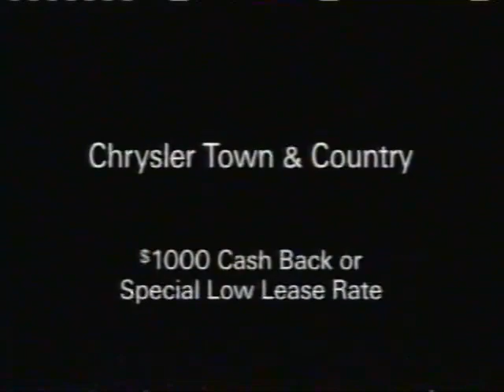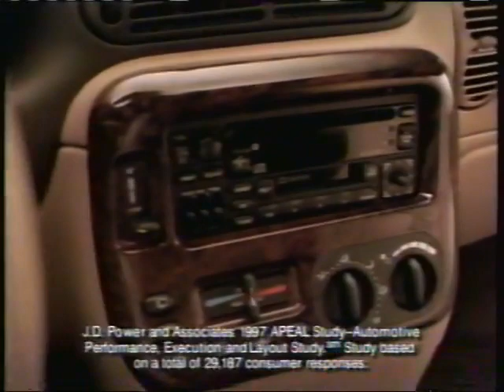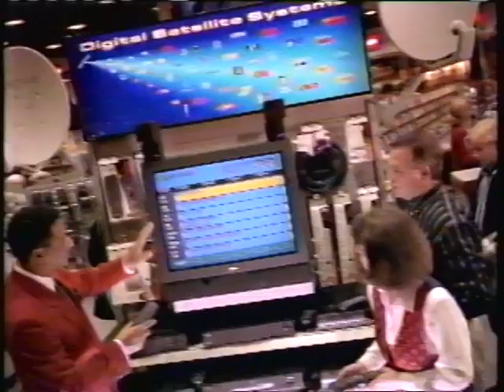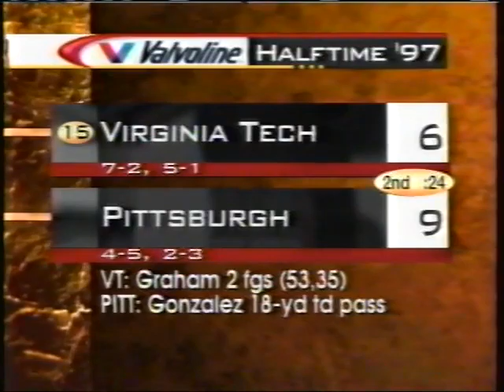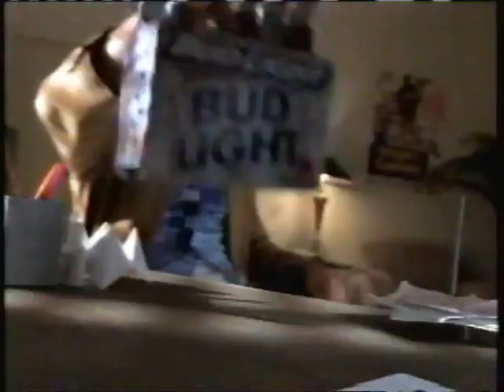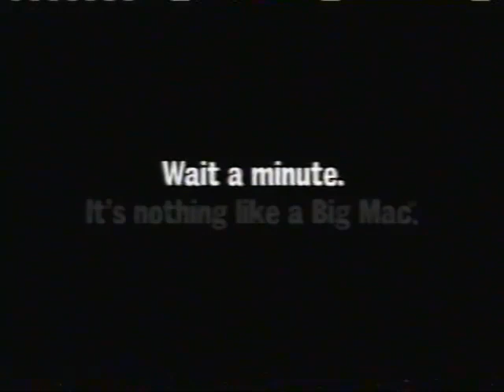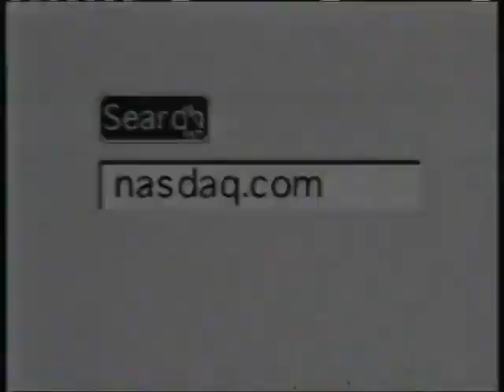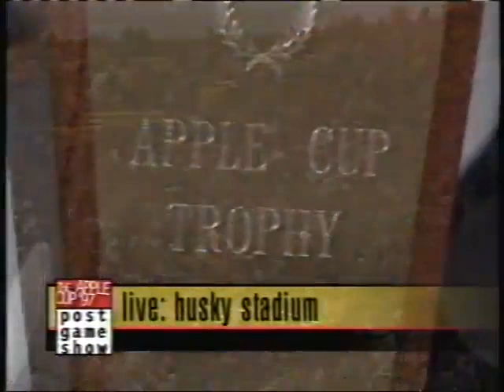1997 Apple Cup: WSU 41 - UW 35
The 1997 Apple Cup brought the 14th ranked Washington State University Cougars to Seattle to face the 15th ranked University of Washington Huskies.

Ryan Leaf led the Cougars to a 41-35 victory and a Rose Bowl berth.